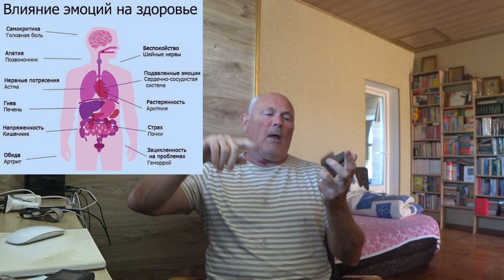ОТВЕТ НИКУ. Малахов.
Я собрал видео по лечебному голоданию, для удобства, в один плейлист "ШКОЛА ЛЕЧЕБНОГО ГОЛОДАНИЯ". Здесь имеется все необходимое, чтобы самому правильно освоить этот наисильнейший лечебный метод.
Одновременно рекомендую всем, кто хочет серьезно освоить для себя лечебное голодание, иметь у себя настольной книгой мой учебник по голоданию "Голодание в лечебных целях".  Кстати, и она дана в свободном доступе в моей. авторской, библиотеке ЗОЖ.